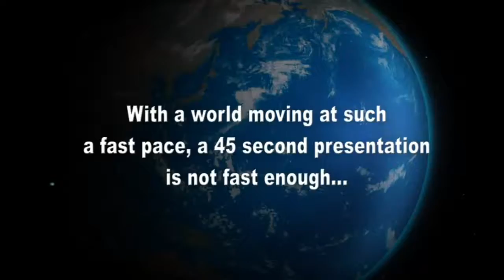The facts in 30 seconds. English.